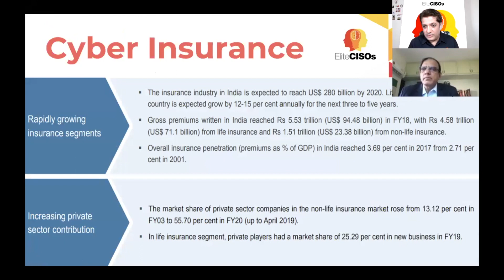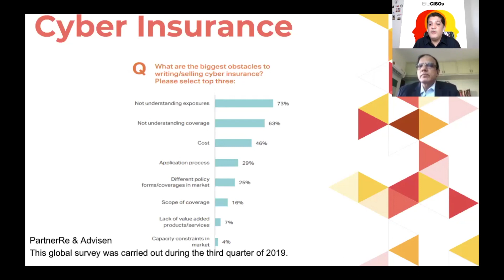EliteCISOs Speak : Power Podcast with Mr. T.L. Arunachalam on Cyber Insurance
As organizations respond to urgent and changing business need around Covid19, it is vital that they continue to make cybersecurity a priority. One aspect of this is understanding the pandemic’s implications for cyber insurance. This episode focuses around cyber insurance and how organisations should adapt!